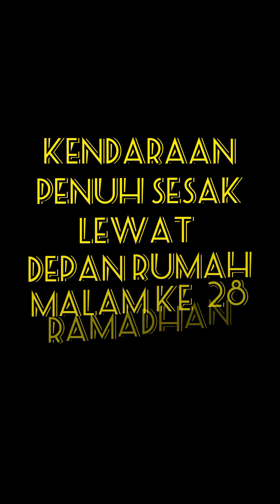BANYAK PEMUDIK, MALAM KE 28 KENDARAAN YANG LEWAT DEPAN RUMAH SEMAKIN PENUH SESAK